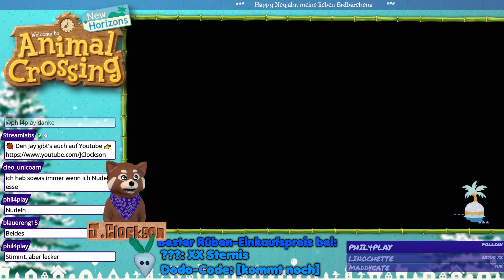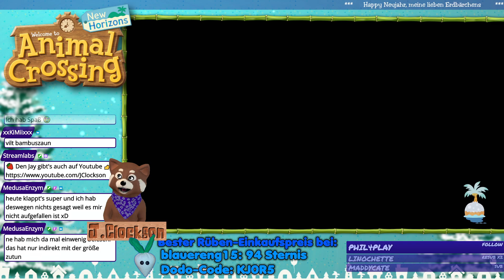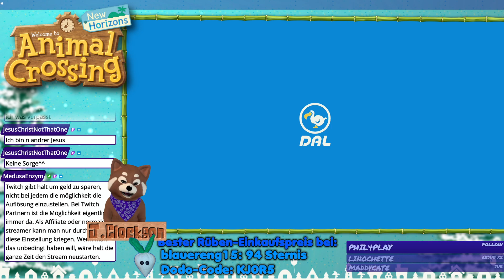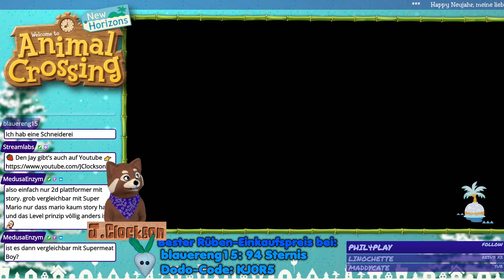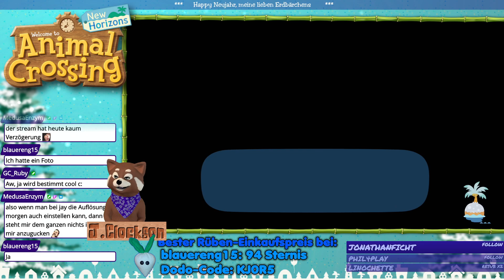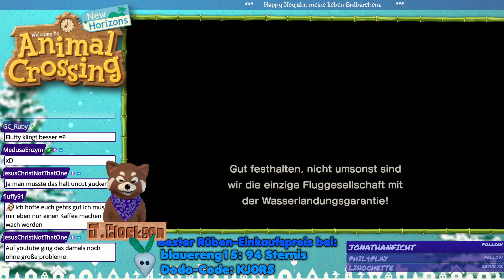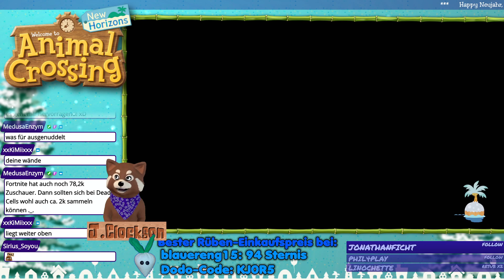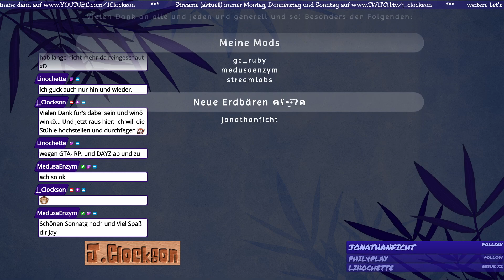ANIMAL CROSSING – New Horizons 🏝🐾 [#083/?] 10.01.21 🌸 [deutsch] mit FaceRig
🔴 [Twitch-Livestream-Mitschnitt] 🎮 [Lebenssimulation] 📹 [Webcam]

Wir streamen ein wenig Animal Crossing – New Horizons für die Nintendo Switch.
Da es sich sowohl um eine Echtzeit-Simulation handelt, die mit regelmäßigen Events und Spontansituationen aufwartet, sowie sehr frei gestaltbar ist und auch mit mehreren Personen gleichzeitig geht, gibt es eigentlich immer etwas zu tun – mal mehr, mal weniger 😅

Auch der Animal Crossing – New Horizons LiveStream selbstverständlich mit FaceRig FaceCam (der Panda), weil's lustig is.

Und wenn du mehr über Animal Crossing erfahren willst, schau auf Wikipedia vorbei:

🎵 Es könnte vorkommen, dass du Mucke hörst, die nicht zum Spiel gehört